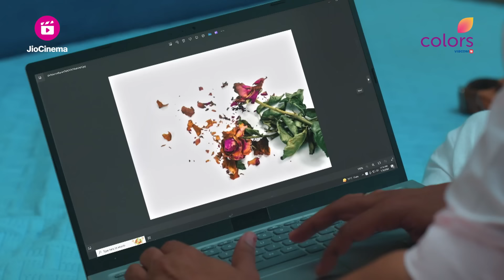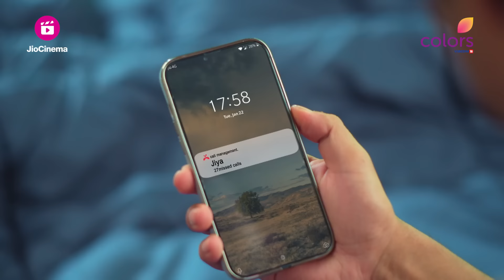Mangal Lakshmi | मंगल लक्ष्मी | Episode 35 | 01 April 24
Mangal ने Gayatri-Kusum से लिया Opinion Lakshmi के लिए आये शादी के रिश्ते पर, Gayatri ने Kartik को दिया हुक्म Jiya से दूर रहने का